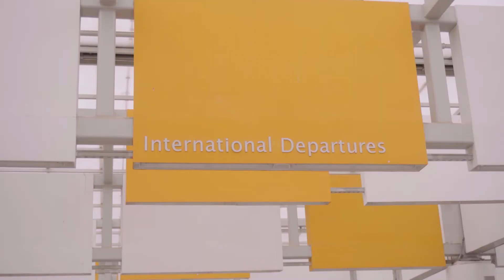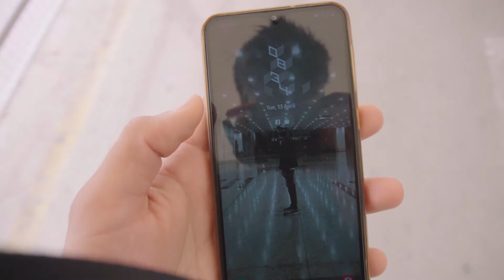Going back to Dubai | vlog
My name is Anas Farid. I am a new content creator and vlogger. if you like my videos then thumbs up👍.